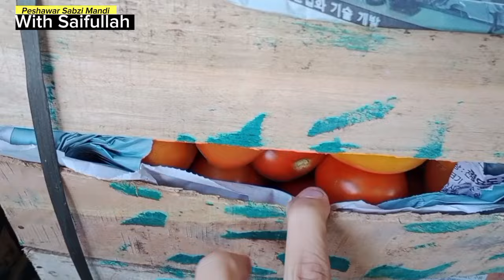Peshawar Sabzi Mandi rates today|Potato Rates Today|Tomato rates today|04 May 2024@SaifullahPSM